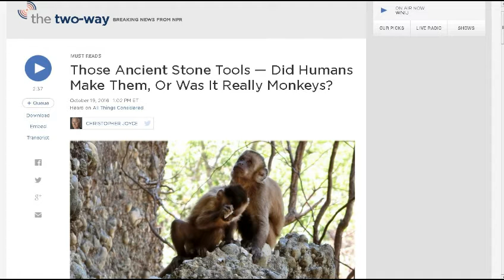TDD report for October 29, 2016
stone-tools-did-humans-make-them-or-was-it-really-monkeys

Roof tiles with built in solar panels from Tesla

from David Fudmottin
Interview with pilot Buz Carpenter about the SR-71 Blackbird

Do you have an identical doppleganger out there?